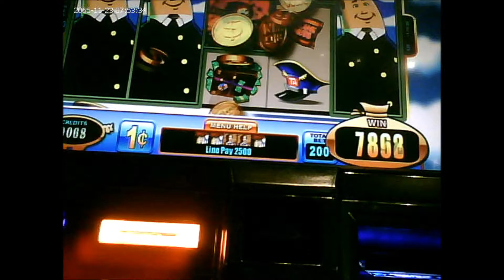Airplane line hit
Airplane, video slot machine,  WMS